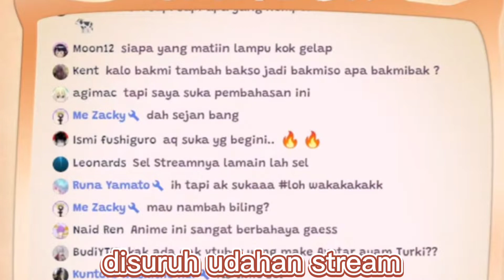Selia Seorang Streamer Tier K - Selia Aisnith